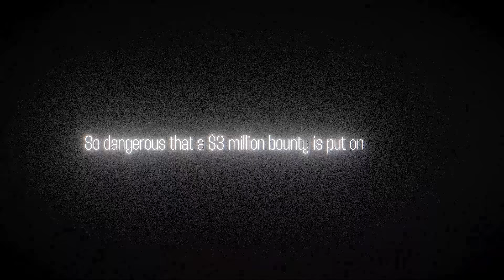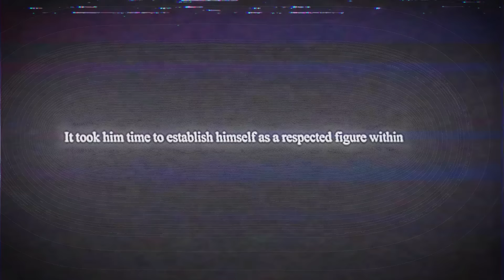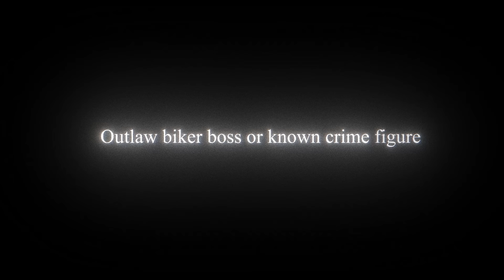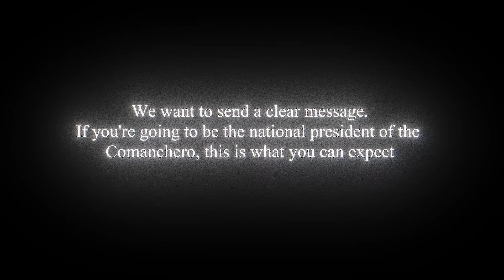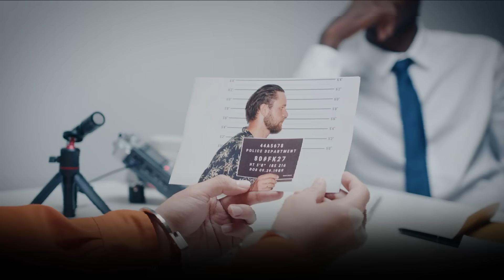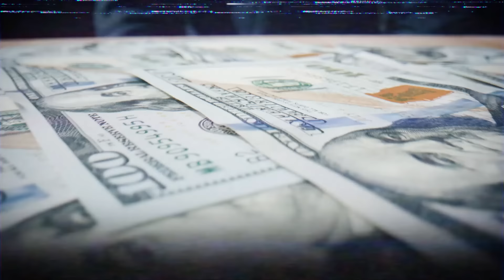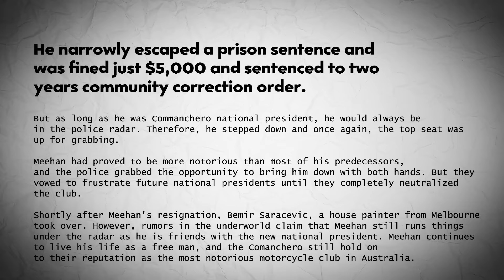How Allan Meehan Became Australia's MOST Dangerous Criminal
EXCLUSIVE Free 40-min documentary of 12 HA Presidents in jail today

This video delves into the remarkable journey of Allan Meehan, who transformed from a resident of public housing to the formidable national president of the Comanchero motorcycle club in Australia.

It traces Meehan's evolution within the club, from his modest origins to his leadership position, documenting his clashes with law enforcement, ascent through the ranks, and the obstacles he encountered, including legal battles and police scrutiny.

Despite facing adversity, Meehan maintains his influence within the club, eventually stepping down as president but purportedly retaining control behind the scenes.

The narrative provides insight into the gritty world of outlaw motorcycle clubs, exploring themes of power, loyalty, and the ongoing conflict between authorities and organized crime.

01:10 - A Humble Beginning
01:55 - Becoming a Comanchero
04:38 - A Troubled National President?
06:24 - Trouble in Paradise
09:14 - In Legal Trouble